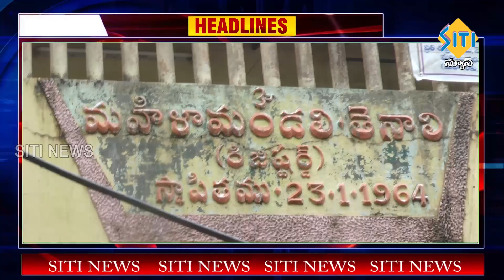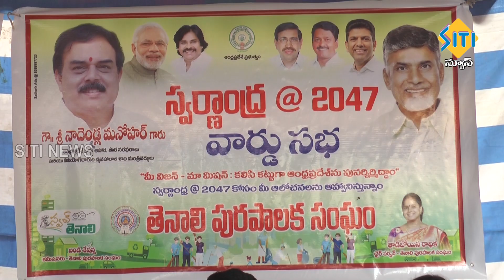TENALI SITI NEWS - 25/09/2024 - 10 PM PART - 1